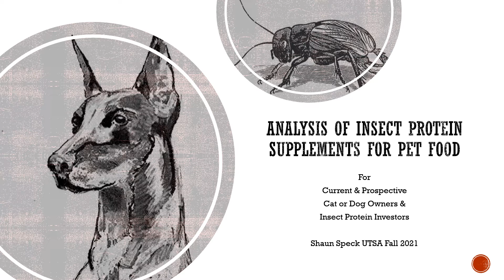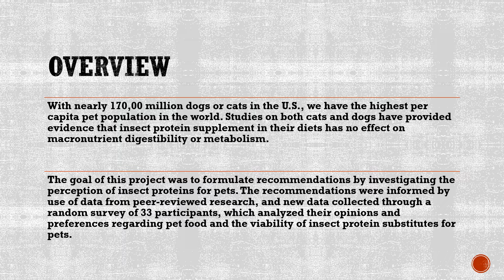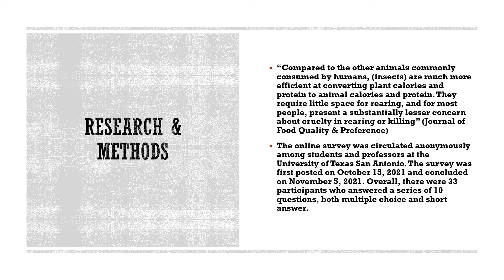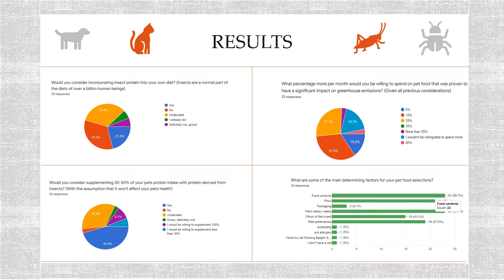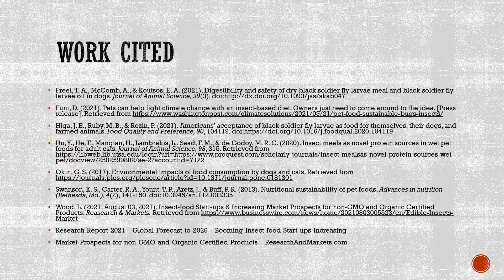Analysis of Insect Protein Supplements for Pet Food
Shaun Speck
UTSA Tech Writing
Fall 2021